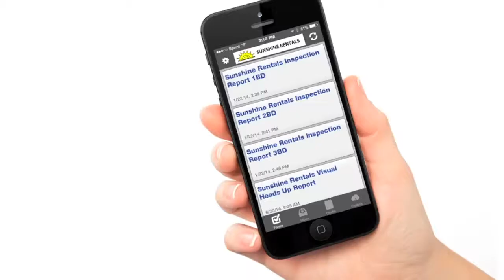Sunshine Rentals Award Winning Service Overview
2016 has been an amazing year at  Sunshine Rentals...upgraded two  more delivery trucks, total of 8 now, launch our Fielded Services Mobile App and we earned our 2nd CHPA Tower of Excellence Award and our 6th INC 5000 fastest growing private companies award...Thank you for being part of our success!!!